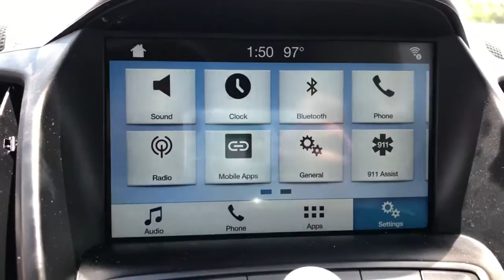2017 Ford Escape Jacksonville, Orange Park, Gainesville, St. Augustine, Kingsland, FL PHUA09949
Lightning Blue Metallic Used 2017 Ford Escape available in Jacksonville, Florida at Duval Ford. Servicing the Orange Park, Gainesville, St. Augustine, Kingsland, FL area.

Duval Ford
1616 Cassat Ave

Just arrived serviced and detailed 2017 Ford Escape SE in Lightning Blue Metallic features Equipment Group 201A SE Technology Package (110V/150W AC Power Outlet 9 Speakers Black Roof-Rack Side Rails BLIS w/Cross Traffic Alert Halogen Projector Headlamps One-Touch-Up/Down Front & Rear Windows Reverse Sensing System SYNC 3 Communications & Entertainment System and SYNC Connect) 3.21 Axle Ratio 4-Wheel Disc Brakes 6 Speakers ABS brakes Air Conditioning Alloy wheels AM/FM radio: SiriusXM Automatic temperature control Brake assist Bumpers: body-color CD player Compass Delay-off headlights Driver door bin Driver vanity mirror Dual front impact airbags Dual front side impact airbags Electronic Stability Control Emergency communication system Exterior Parking Camera Rear Four wheel independent suspension Front anti-roll bar Front Bucket Seats Front Center Armrest Front dual zone A/C Front fog lights Front reading lights Fully automatic headlights Illuminated entry Knee airbag Low tire pressure warning Occupant sensing airbag Outside temperature display Overhead airbag Overhead console Panic alarm Passenger door bin Passenger vanity mirror Power door mirrors Power driver seat Power Liftgate Power steering Power windows Radio data system Radio: AM/FM Single CD/MP3 Rear anti-roll bar Rear seat center armrest Rear window defroster Rear window wiper Remote keyless entry Speed control Speed-sensing steering Split folding rear seat Spoiler Steering wheel mounted audio controls SYNC Communications & Entertainment System Tachometer Telescoping steering wheel Tilt steering wheel Traction control Trip computer Unique Cloth Buckets w/60/40 Split Rear Seat Variably intermittent wipers and Wheels: 17 Sparkle Silver Painted Aluminum: SE 23/30 City/Highway MPG This unit has our Real Deal No Bills for the Basics Warranty which an additional 3 Month Protection Plan that includes 3 month of tire replacement / repair 3 month battery replacement 3 month of brake replacement / repair and 3 month of light bulb replacement. Our 90 Day/3000 mile preowned car protection also includes A/C and we also offer a 5 Days / 300 mile Return Policy. Buy Preowned with Confidence at Duval Ford. Prices are plus tax tag title $198 Electronic Filing Fee and dealer pre-delivery service fee in the amount of $899 which charge represents cost and profit to the dealer for items such as cleaning inspecting and adjusting new and used vehicles and preparing documents related to the sale Call us today at or visit us on the web Awards:br * 2017 KBB.com 10 Best Used Compact SUVs Under $15000 * 2017 KBB.com 10 Best SUVs Under $25000 * 2017 KBB.com 10 Most Awarded Brands * 2017 KBB.com Brand Image Awards Reviews:br * Optional 2.0-liter turbocharged engine provides quick acceleration; high-tech features include Sync 3 infotainment Apple CarPlay and Android Auto; responsive steering and carlike handling around turns. Source: Edmunds